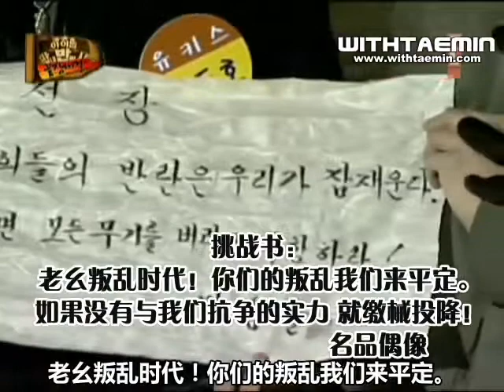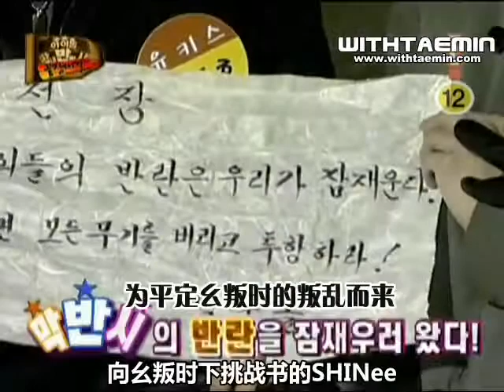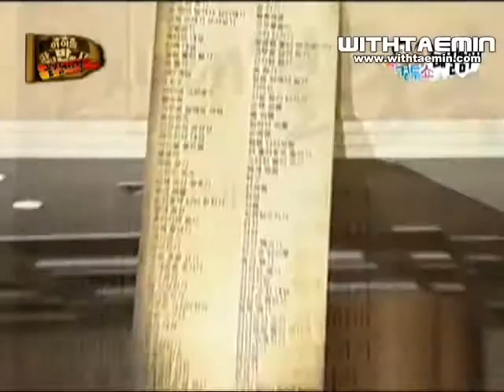샤이니 SHINee ~ Funny Moment